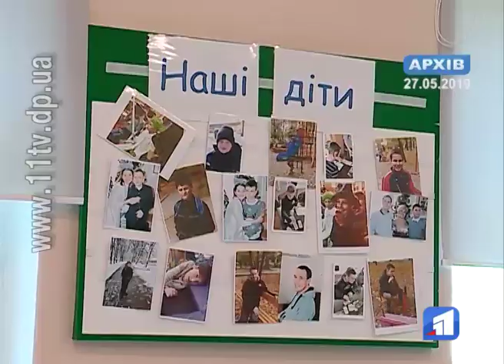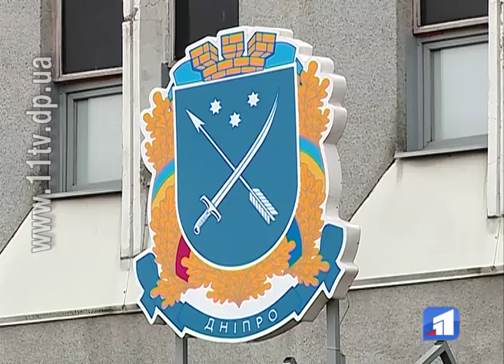Зо три десятки дітей з важкою формою аутизму можуть лишитися без навчання та реабілітації